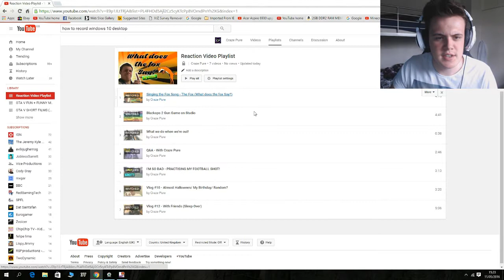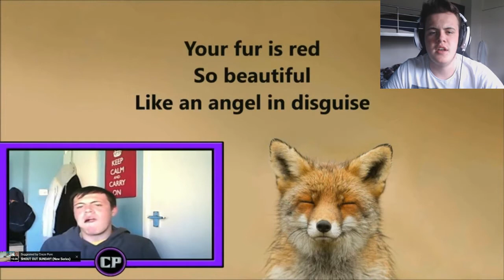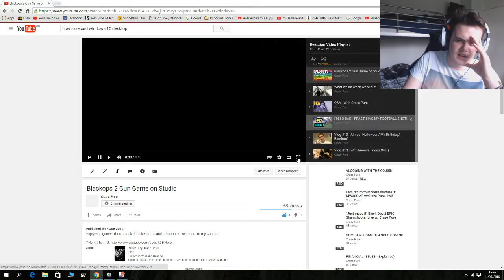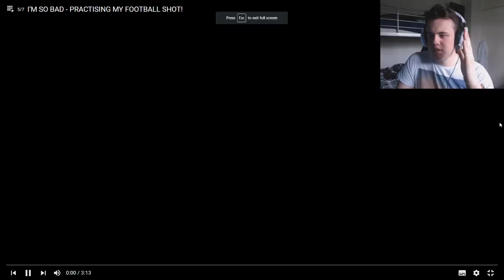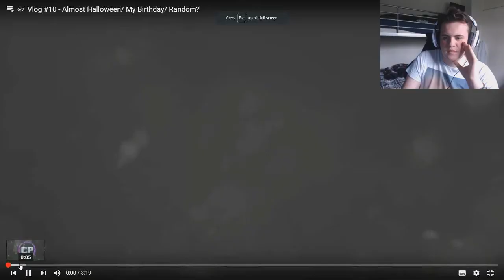Reacting to my Old Videos!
Today I went through a few of my old YouTube Videos, and I reacted to to them.

They are highly embarrassing! Please do not judge! ;)

Be Awesome
Stay Awesome

I do not make money from this Video.